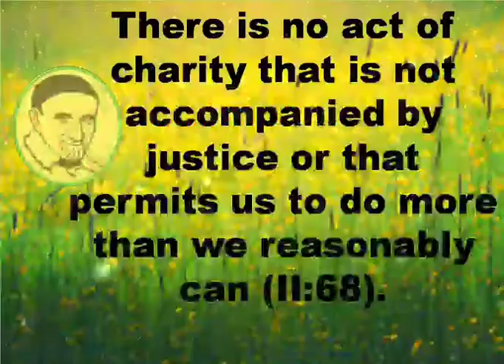Daily quotes from St Vincent de Paul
A moment with Vincent de Paul.